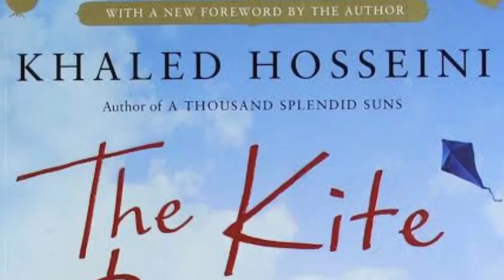The Kite Runner | Khaled Hosseini Movie Tamil Explanation | Drama | Fiction | Movie Universe Tamil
To contact for copy right issues and , Email to If you would like to remove any movie clips i have used in this video, send a email to and your clips will be removed immediately.

FAIR-USE COPYRIGHT DISCLAIMER * Copyright Disclaimer Under Section 107 of the Copyright Act 1976, allowance is made for "fair use" for purposes such as criticism, commenting, news reporting, teaching, scholarship, and research. -This video has no negative impact on the original works (It would actually be positive for them) -This video is also for teaching purposes. -It is not transformative in nature. -I only used bits and pieces of videos to getw the point across where necessary. We make these videos with the intention of educating others in a motivational/inspirational form. Our understanding is that it is in correlation to Fair Right Use, however given that it is open to interpretation, if any owners of the content clips would like us to remove the video, we have no problem with that and will do so as fast as possible. We believe these videos are fair use because: They are transformative in a positive sense, we take clips from various sources to help create an atmospheric feeling that will help people in hard situations in their life. We also do not wish to use the heart of any piece of work that would perhaps decrease the market value of the original content, if anything we hope to promote the content so that people can reach out and subsequently increase the market value. Lastly these videos are to educate people in an entertaining fashion. Given these are very short videos, the short parts we use within them act as a catalyst to further reading. If you still would like to remove any movie clips i have used in this video, send a email to and your clips will be removed immediately. We have invested lot of time and effort to raise this channel. I am happy to give the revenue to you.